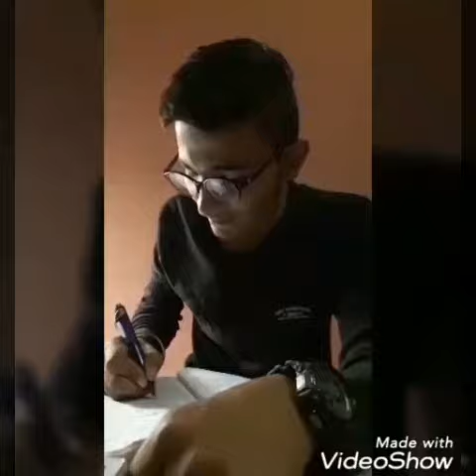Good Friend Vs Best Friend -Part 1